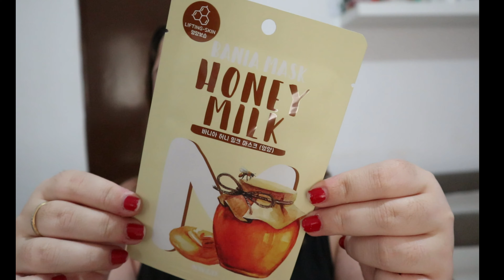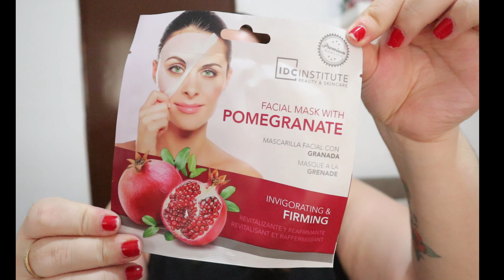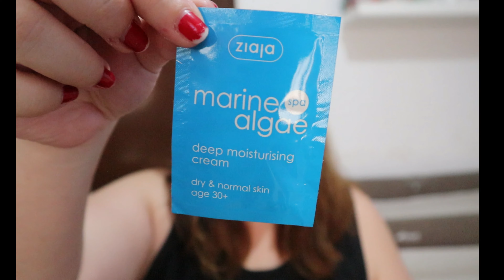PEDIDO A PRIMOR + PRODUCTO RECOMENDADO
Hola familia! ¿Cómo estáis? Hoy os traigo un nuevo vídeo. Espero que os entretenga y os dé algunas ideas a la hora de hacer la compra.
Nos podéis seguir también por Instagram: familia_bichitooficial.